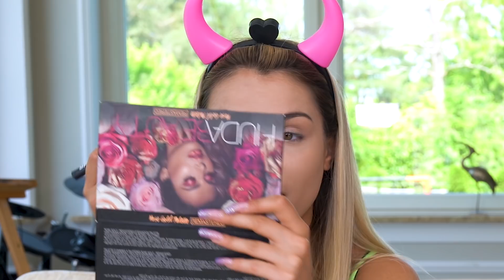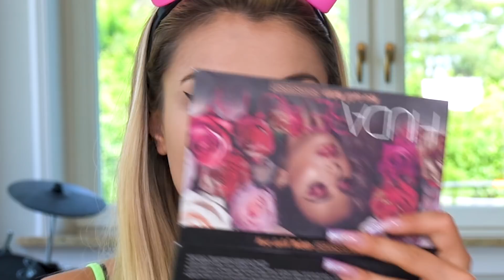ZAMIANA KOSMETYCZEK Z FAGATĄ!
ZOSTAW SUBA ❤ →   @NatsuOfficial

NATSU DAILY 15! - FILMY CODZIENNIE o  15:15!
W dzisiejszym odcinku- zamiana kosmetyczek z Agatą!